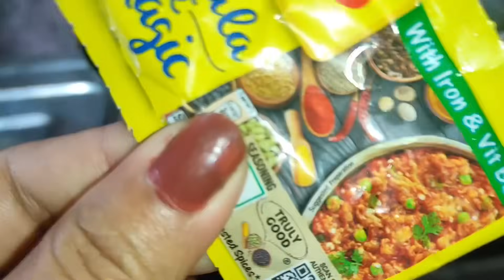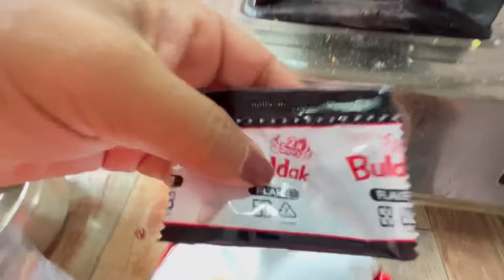Trying To Eat 2x Spicy 🥵 Korean Noodles | Cooking Delicious Pork | Spicy Noodles Mukbang